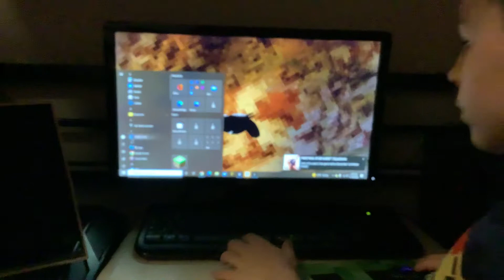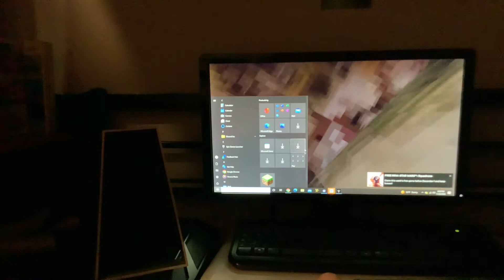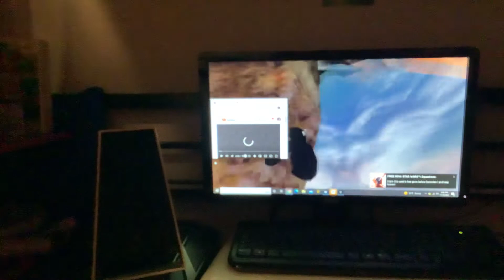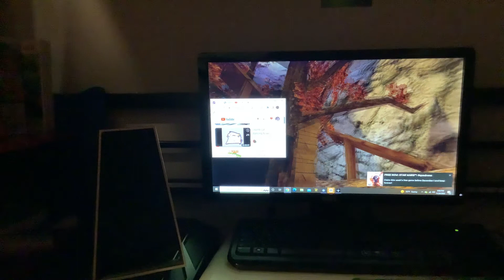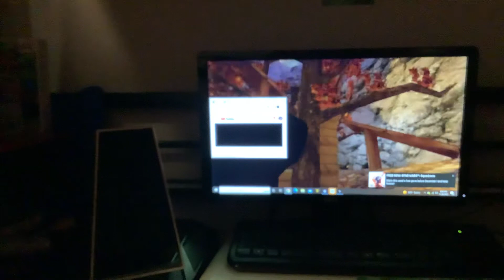Trolling with something special part three￼